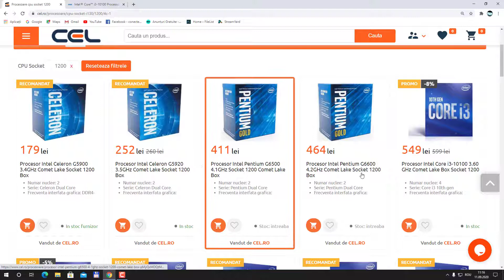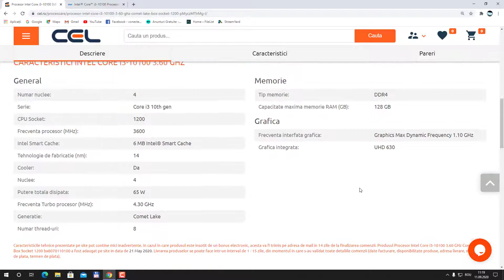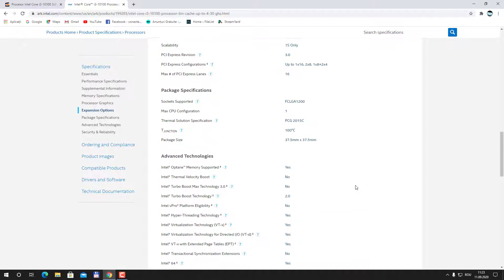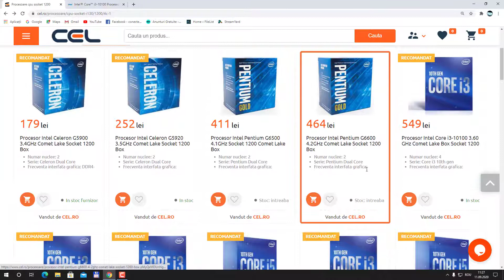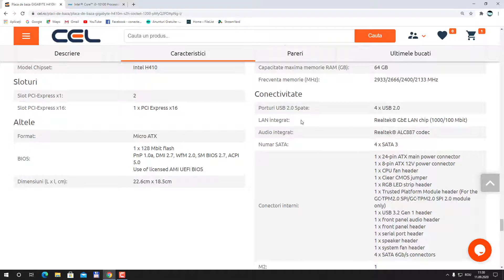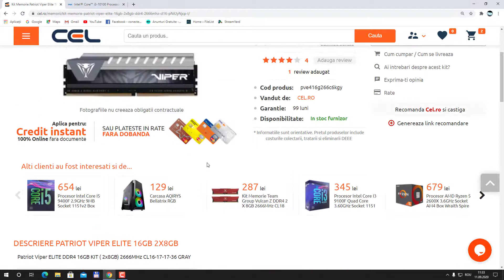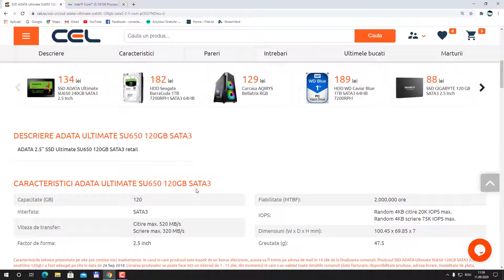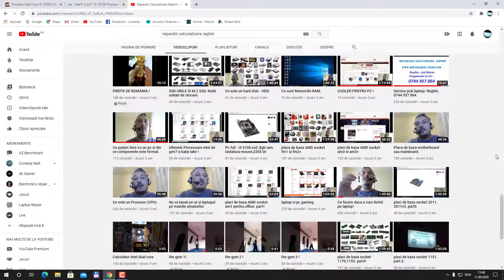componente intel socket 1200 gen 10.